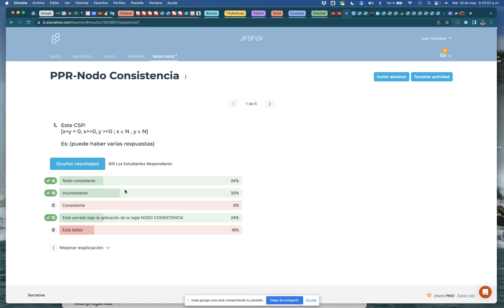3 Revision Concepto Nodo Consistencia II